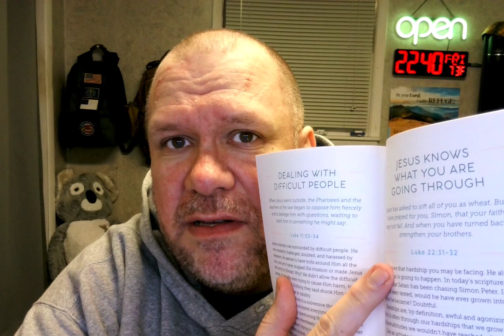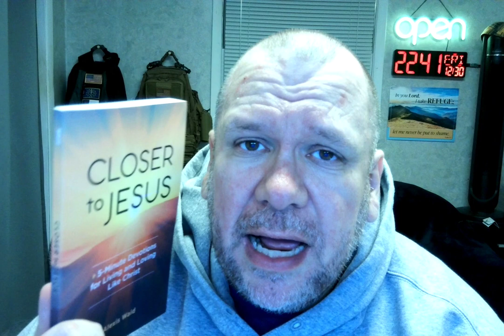Amazon Vine Voice reviewer Randall M. Rueff (K9RMR) works on reviewing items on 12-30-2022 A.D. (11)